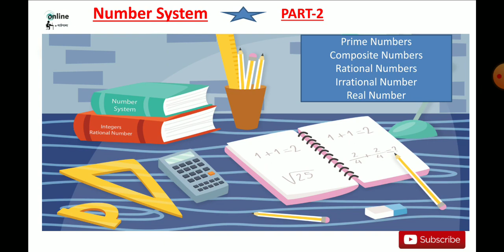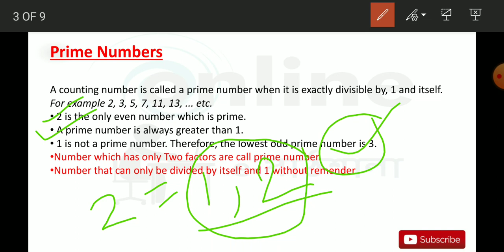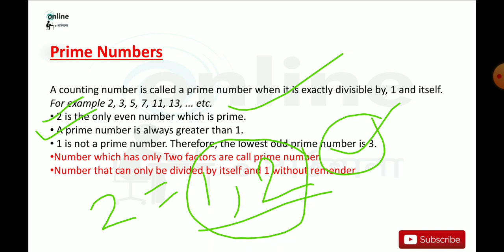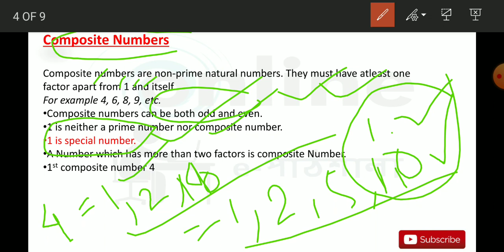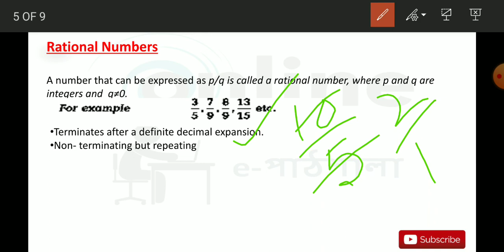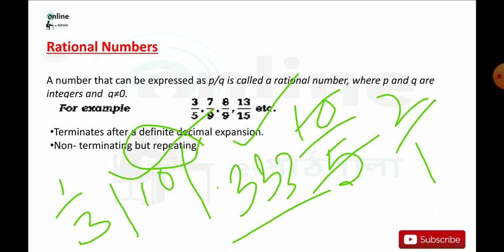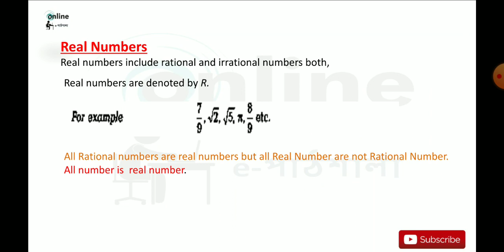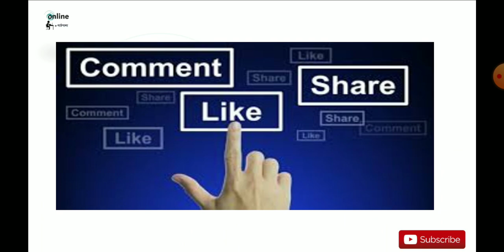Number System. অঙ্ক ক্লাস - নম্বর সিস্টেম part -2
Number System .Prime Number/Composite Number/Rational number/Real number অঙ্ক ক্লাস - নম্বর সিস্টেম| online_e_pathshala#